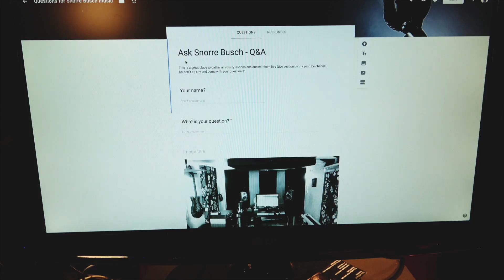STUDIO Q&A - Send Me YOUR Questions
You have been sending me questions sins I started uploading videos to this channel. Now you can ask me anything using a Q&A form I have linked under here. I´ll gather them up and make a Q&A video hopefully once a week or when I have enough questions for an episode :D
Thanx guys!

VideoGear:
Camera: Sony AX 53, Iphone 5s, GoPro Hero4 Black
Mic: Røde VideoMicro, Sennheiser ew 100 g3 wireless
Software: FinalCut X and Logic Pro X